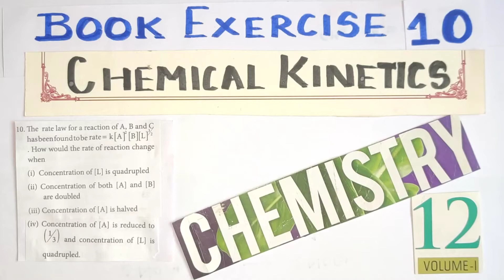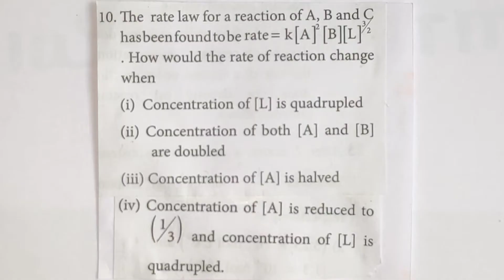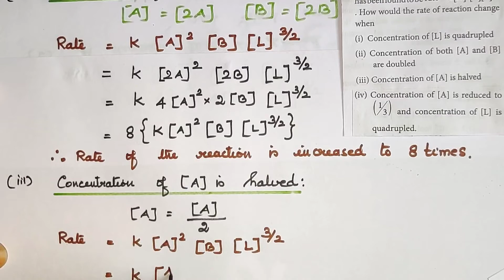Q-10/Chemical Kinetics/ Book Exercise/TN 12 th STD/Explanation in TAMIL/Vol1/Unit 7